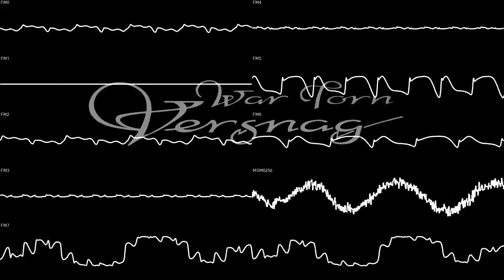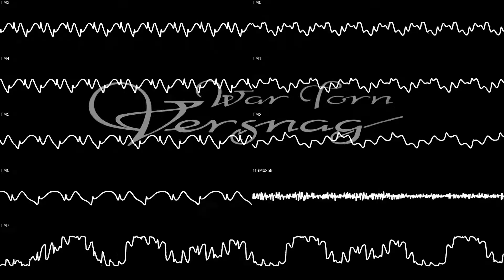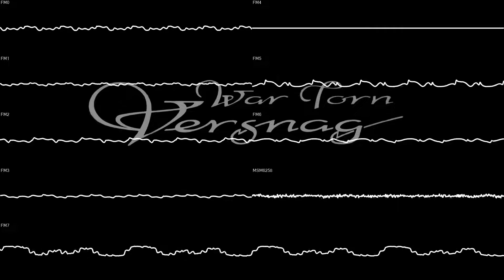War Torn Versnag - Battle (Sharp X68000)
草薙雅介 (Masasuke Kusanagi), 梅本竜 (Ryu Umemoto) / Family Soft 1993

Audio generated with Nuked-OPM and VGMPlay's nearest-neighbor ADPCM + full filter simulation